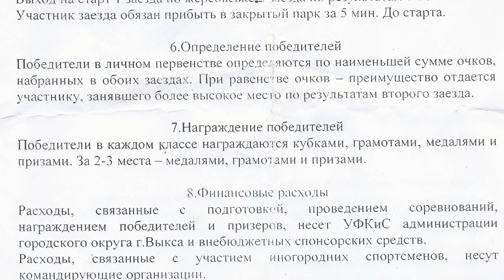Гонки 23 февраля / Race February 23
Положение о проведении  соревнований городского округа г. Выкса по спортивно-техническим видам спорта, посвященных Дню защитника Отечества и памяти В.Ф. Чалышева.

1. Цели и задачи
Соревнования проводятся с целью:
- приобщения молодежи к спортивно-техническим видам спорта;
- пропаганда здорового образа жизни в рамках акции "Спорт против наркотиков";
- популяризация спорта на территории городского округа г. Выкса;
- выявление сильнейших спортсменов;
- организация досуга выксунцев.

2. Время и место проведения
Соревнования проводятся 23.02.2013 г. трасса "Восточная" за спорткорпусом "Металлург" ( м-н) Жуковского. Регистрация участников на месте старта с 9-00 до 10-00. Открытие соревнований в 10-00.

3. Руководство проведением
Общее руководство проведением осуществляется УФКиС администрации городского округа г. Выкса. Непосредственное проведение возлагается на оргкомитет и главную судейскую коллегию. Главный судья - Трифонов В.И., информационный судья - Сафронова Е.

4. Участники соревнований
К участию в соревнованиях допускаются спортсмены РФ, предоставивших при регистрации документы в соответствии со спортивным кодексом.
1 группа - дети до 12 лет - мотоциклы, квадроциклы.
2 группа - взрослые - мотоциклы, квадроциклы, а/м УАЗ, багги любого производства, отвечающих правилам соревнований.

5. Условия участия
Личное участие проводится в два заезда для каждого класса мотоциклов,квадроциклов. Шипы допускаются.
- класс 65см3 мото, квадро - 3 круга дети до 12 лет
- свободный класс 125-500 см3 мото - 15 мин. + 2 круга
- класс УАЗ, багги, квадро - GPS - ориентирование
Выход на старт 1 заезда по жеребьевке, 2 заезда по результатам 1-го.
Участник заезда обязан прибыть в закрытый парк за 5 минут до старта.

6. Определение победителей
Победители в личном первенстве определяются по наименьшей сумме очков, набранных в обоих заездах. При равенстве очков - преимущество отдается участнику, занявшего более высокое место по результатам второго заезда.

7. Награждение победителей
Победители в каждом классе награждаются кубками, грамотами, медалями и призами. За 2-3 места - медалями, грамотами и призами.

8. Финансовые расходы

Расходы, связанные с участием иногородних спортсменов, несут командирующие организации.

Телефоны для справок:
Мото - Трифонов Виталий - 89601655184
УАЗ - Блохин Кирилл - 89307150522